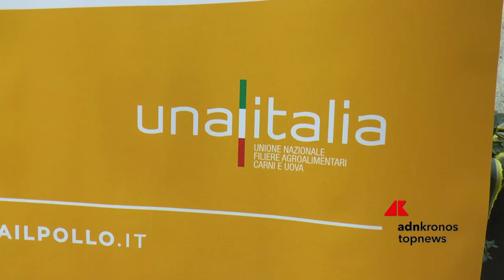Pollo arrosto day 2024: il pollo batte le polpette. Lo dice un’indagine AstraRicerche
Se pollo arrosto e polpette potessero sfidarsi all’ultimo boccone sul ring delle tavole italiane, a spuntarla sarebbe il pollo arrosto. Meglio ancora se con patate abbondanti e tanto rosmarino. Lo rivela un’indagine AstraRicerche condotta in vista del Pollo Arrosto Day 2024, la maratona social organizzata da Unaitalia, l’associazione nazionale dei produttori di carni bianche. Pollo Arrosto Day è giunto alla sua ottava edizione e, come gli altri anni, celebra la carne più amata dagli italiani nel giorno della festa dei nonni.